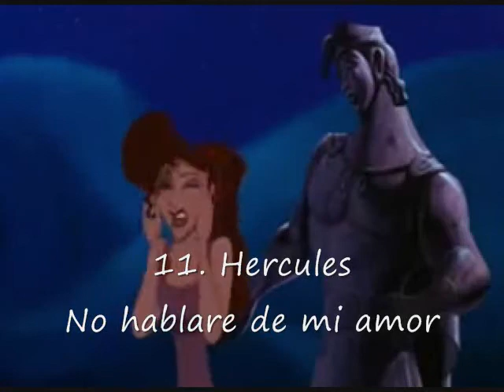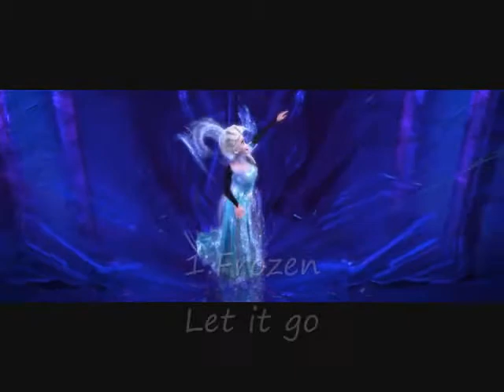mi top de 11 canciones disney